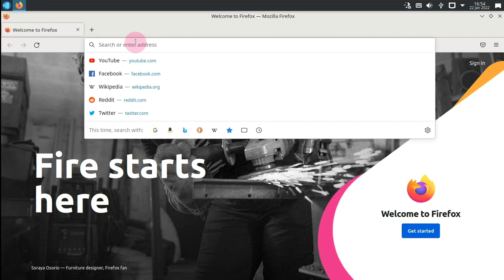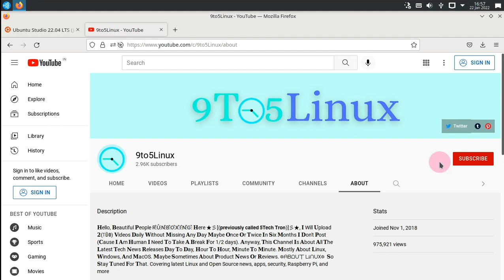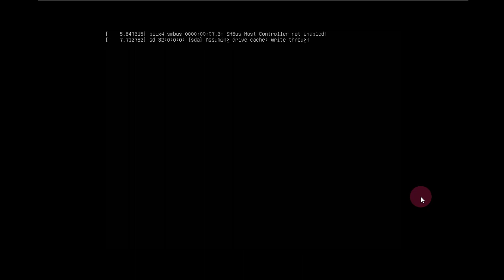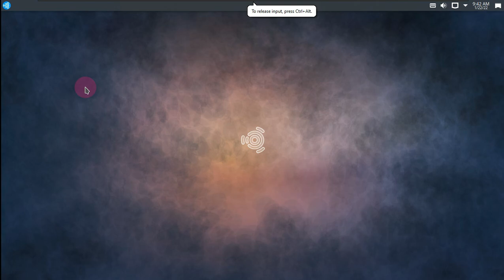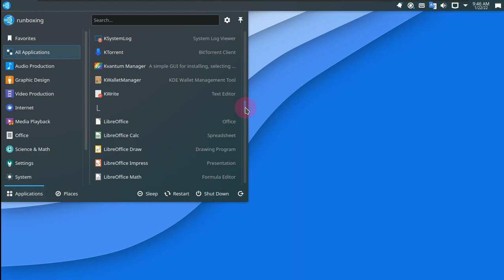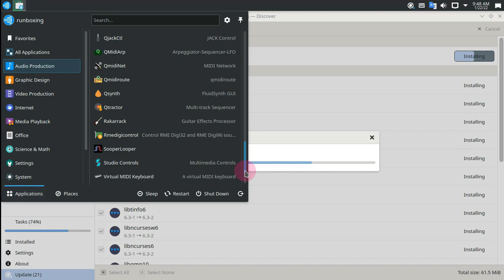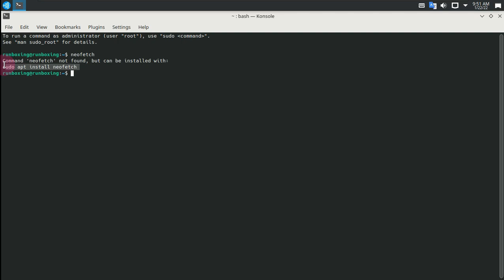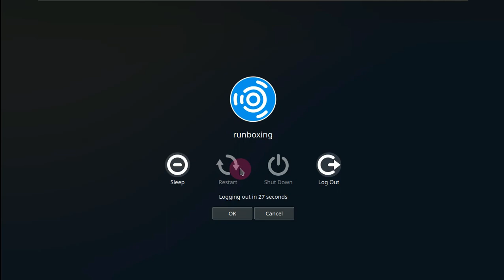Ubuntu Studio 22.04 | Installation and First Impressions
In This Video We Are Discussing About An official variant of Ubuntu, Ubuntu Studio 22.04 (Jammy Jellyfish) is a Linux-based operating system for creative individuals in the areas of audio production, video production, graphics design, photography and desktop publishing. It makes professional audio accessible on Linux; it uses the JACK sound server and a kernel built with a low-latency patch. Up until version 20.10 Ubuntu Studio shipped with the Xfce desktop environment, but this was replaced by KDE Plasma in October 2020.

Ubuntu Studio is a Linux-based OS focused on content creation that occasionally overcomplicates the things we take for granted in other operating systems.

FOR
Quick start-up
Lightweight OS
Libre Office
Straight-forward layout
Lots of creators tools
A developers dream
AGAINST
Installation could be confusing for some.
Some of the software included underperforms
Having to learn code is not for everyone.
Too many software options

For many years, Ubuntu Linux OS has been a lifesaver, bringing many older computers I have owned, inherited, and found, back to life. Since its release back in 2004, it has become one of the most powerful and popular Linux OS in history. First off, it’s impossible not to love something that does everything the expensive big boys do but does them for free.

Ubuntu Studio is similar to regular Ubuntu, but comes with a suite of software geared toward creatives and the productivity standards included in regular Ubuntu builds such as LibreOffice. Most of the software suite you find on Ubuntu Studio is Linux-based and available to download for free. And you can also find a free version for Mac and PC if you’re interested in trying them out on your computer.

Bottom line
Linux operating systems and open-source software suites extend the lifespan of our gadgets. Best of all, you can not only use it on a Ubuntu system, but you can also find versions of them that will work within macOS and Windows 11.

Why is this important? Because again, we all can’t afford to buy a new laptop at a moment's notice or find room in our budgets for Adobe Creative Suite, Capture One, Office 365 and so on. However, we still have to find a way to get our work done, getting documents, photos, videos, audio projects, or graphics created.

Ubuntu grants users the opportunity to do all of those things for free if they have an older device that may be struggling with the latest versions of macOS and Windows 11. You can breathe new life into your old computers and keep working until you can purchase a new machine, and that’s a beautiful thing. Be warned though; things can get buggy occasionally, and you could find yourself learning some coding to fix minor issues you may experience.

All in all, Ubuntu Studio is a winner, but over time, you will find its limitations frustrating. However, if you’re up to the task and open to learning some code, it could become a lot of fun and allow you to save up for the system you really want.

Todays Video - A First Look at Ubuntu Studio 22.04 'Jammy Jellyfish'!